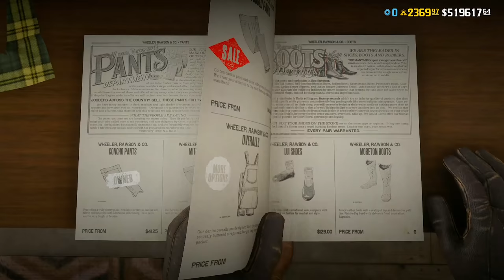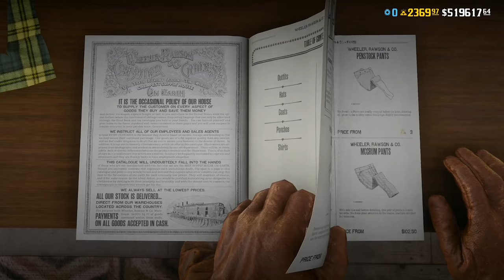The NEW Red Dead Online Update TODAY (RDR2)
Today, Tuesday April 5 2022 and this week we take a look at the new Red Dead updates Rockstar pushed out and give an RDR2 Online update review for you guys! More updates will come each Tuesday, and this week Rockstar is featuring Triple Money and Triple XP on Red Dead Online Featured and Elimination Series Showdowns, Horse Discounmts, Weapon Discounts, Fence and Madam Nazar Discounts, LIMITED STOCK CLOTHING and a cool FREE outfit and other changes in the new update this week. What are your thoughts on this news and update? Catch my daily livestreams on Twitch too! Would love to chat and play with you. Below you can find out all the information on today's new update in Red Dead Online from Rockstar Games!

Timestamps
0:00 - New Red Dead Online Update Today
0:56 - Update Bonuses
2:05 - FREE Outfit Reward
2:57 - All Featured Discounts
6:30  - Free Outfit Tutorial & Showcase
6:51 - Limited Stock Clothing Showcase

👋🏻  ADIOS AMIGOS!

©️ The NEW Red Dead Online Update TODAY (RDR2) Video Uploaded by Hazard